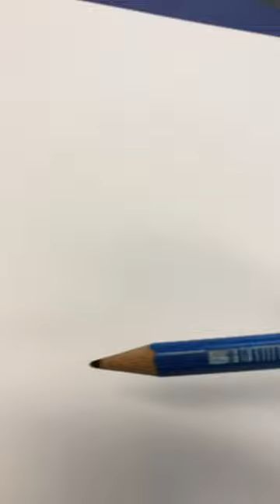luffy onepiece posca drawing